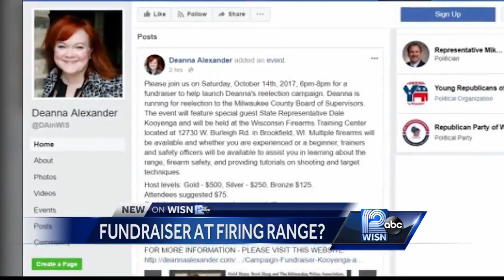Campaign fundraiser at Brookfield firing range stirs up controversy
Two days after the Las Vegas massacre, some are calling the timing of the event tone deaf.